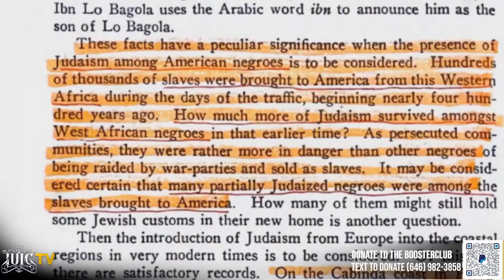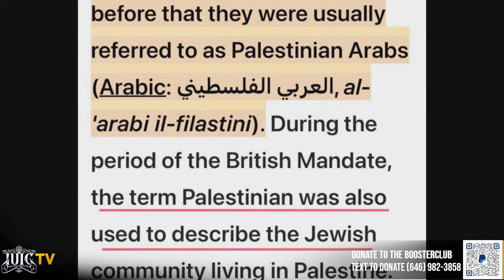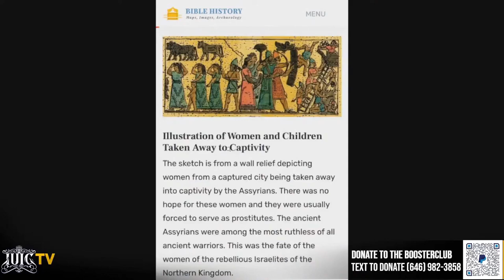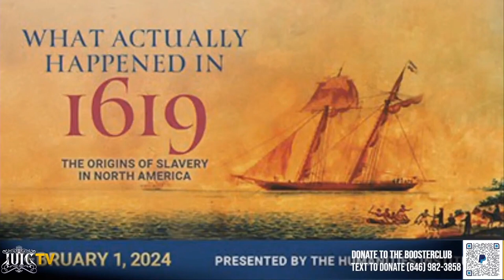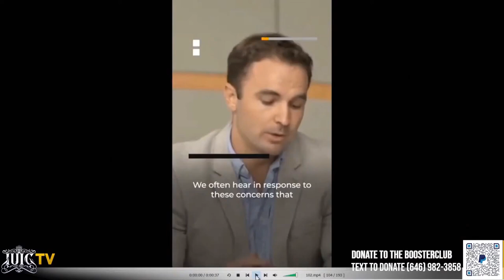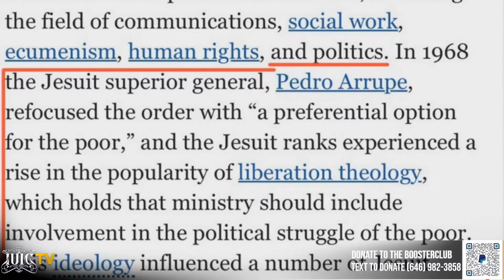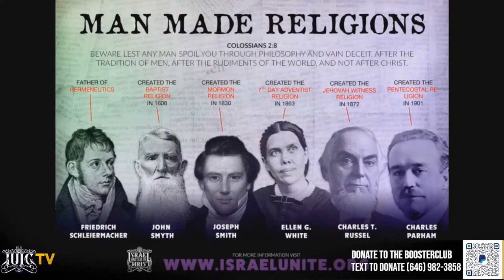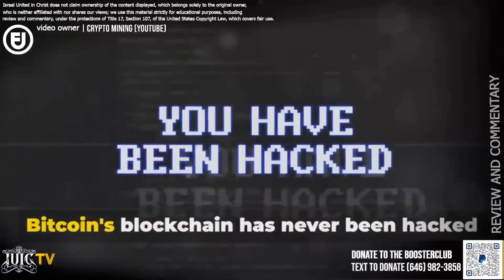Obispo Nathanyel | Palestina Y El Hombre De Pecado